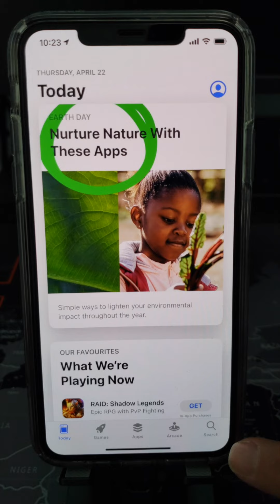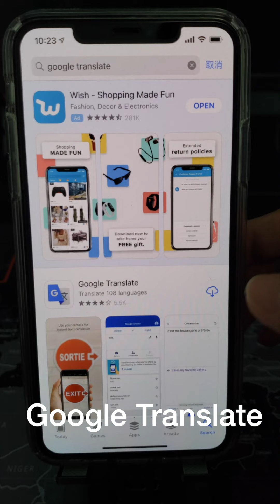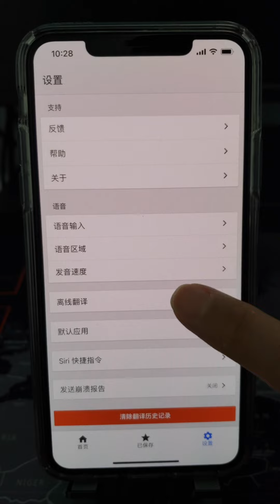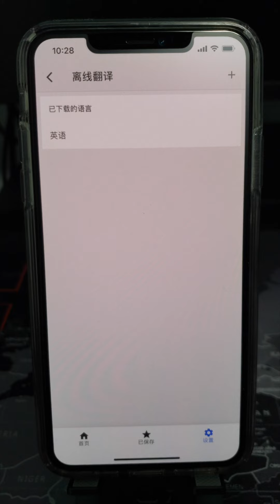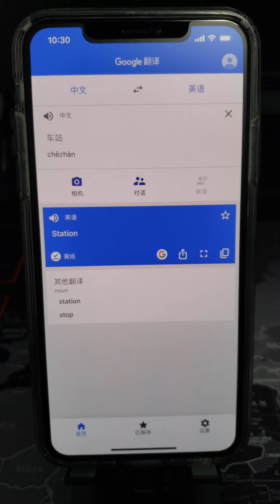外國旅遊必備 | 問路好幫手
大家好 我係Billy

想知道去外國旅遊要準備什麼嗎？錢護照除外。問路必備軟件是什麼？歡迎觀看我的視頻。

衷心地感謝

Premiere on Youtube